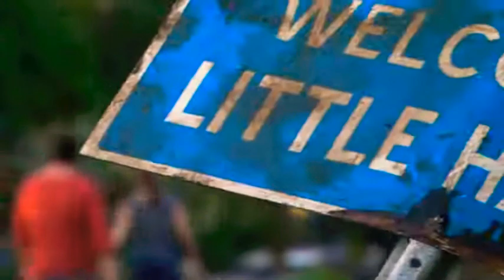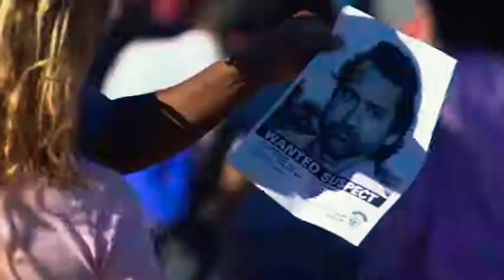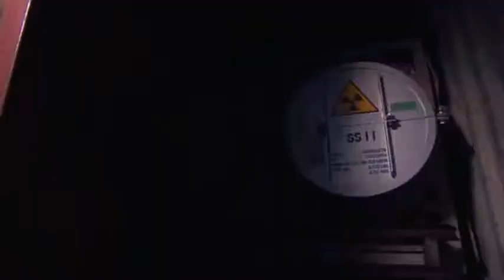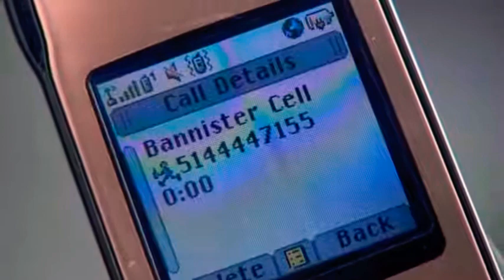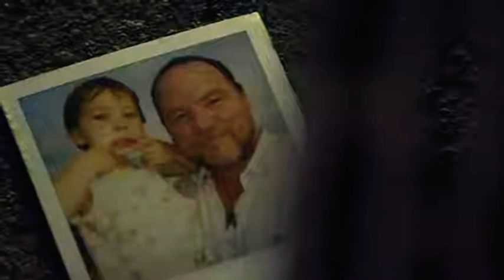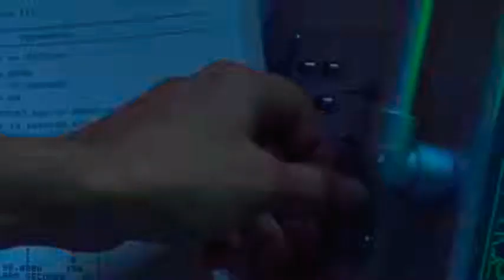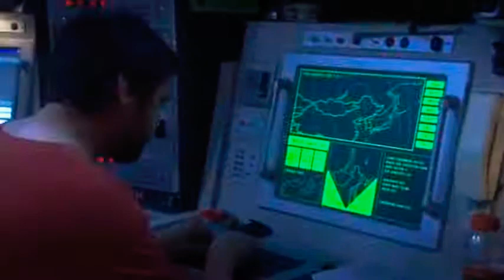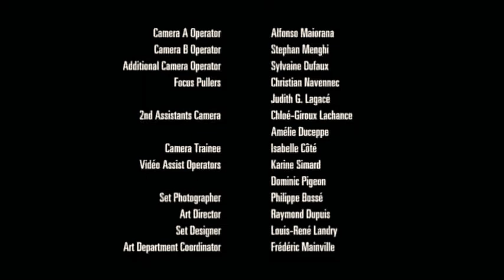killer wave part 2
the best full HD movie